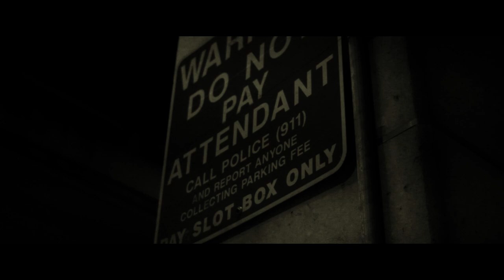Rekonciled - Skyfall feat. Eshon Burgundy (Prod. by RokDiesel)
Official Music Video for Skyfall by Rekonciled featuring Eshon Burgundy
by GOODLOOK MULTIMEDIA
Captured by Eshon Burgundy
Shot in Downtown Dallas, Texas

This is a FREE PROMO SINGLE.

Rekonciled - Skyfall feat. Eshon Burgundy
Written by (S. Hill, T. Frantz, E. Burgundy)
Produced by RokDiesel
Free Promo Single

Lyrics
(Intro by Adele)
skyfall, and it crumbles, we will stand tall, face it all, together at the skyfall

(KT)
it's all vanity, everything is vanity
nothing's everlasting, world crashing in calamity
every week we seem weaker, every day we start fading
and we wither in the wind, we wasting our generation
it's stated we were created as adam and it was eve
they were foolishly intrigued when satan had them deceived
but nothing from then has changed we're only doing the same
we're chasing some satisfaction distracted by worldly things
this earth is truly insane, the media feeding us lies
that get trapped inside our brains, we've been materialized
wanting treasures over god, wanting pleasures over truth
atheism don't exist, the god of your life is you
that's what they tell us so  if you scared go to church
i was scared of myself when i dove into the word
why do bad things happen to good guys, a misconception
we've fumbled our lives but christ offers the interception

(Hook by Adele)
skyfall, and it crumbles, we will stand tall, face it all, together at the

(Redeemed)
what if it gets deeper than you think it is
this vanity, these hedonists, these teachers, and these preachers
keeping secrets from the sheep and kin
speaking once a week but never seeking who's elite 'til them
secrets seem to leak and peak now it's all foolishness
look i don't put myself above them ain't exempt
i'm the chief of these chiefs people, kansas city sin
wait, slow it down how can a citizen of the lord
love truth, yet manages to sin
the bible's answer to this question is repent
turn the other way and wrestle with your flesh and follow him
acknowledge your a wretch without his precious loving gift
give him glory with your life, walk in light of suffering
i pray you hear this, heed the word, take notes
cause the sky will fall, he's coming back with a host
yo i know i said fall i meant crack like notes
cause this world is not enough, james bond, double oh, oh

(Eshon Burgundy)
when the sky crack and pieces of it fall out of the air
when the thief will com in' and he doesn't now he's in despair
because everything he based his life on, put a price on is gone
in a flash, like the top half of a nikon
some picture that day in disarray but it's quite calm
cause every knee will bow and every tongue will confess the kingdom
huh but hold up, blessed is his name now, that same one he come in with today
he wears the same crown, same gown, same smile, same sword in his mouth
same vest probably dipped in his own blood, that's true love
so you should give him what you owe him at this very moment
repent from everything and everything receive atonement
explore the covenant that's free from the embellishments
absolute truth as it pertains to what is relevant
picture him on the throne when you picture the father boy
straighten up your back salute the general that's honor boy

(Hook by Adele)
repeat 'til fade...

Note:
Contains samples from Skyfall by Adele from the Motion Picture Skyfall
Written by Adele and Paul Epworth
Produced by Paul Epworth
Features Orchestration by J.A.C. Redford
Buy the original song by Adele on iTunes today!